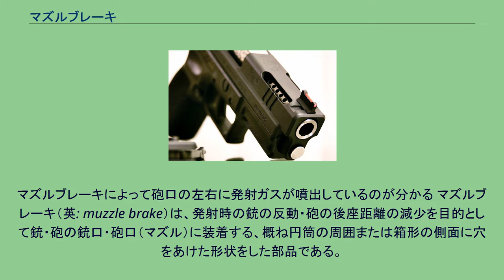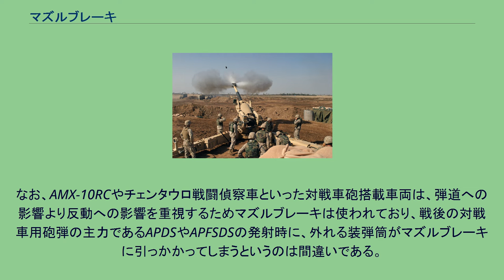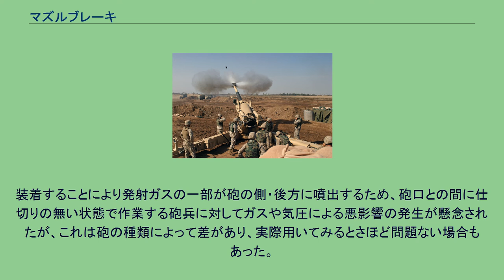マズルブレーキ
大砲の部品・構造
M198 155mm榴弾砲の発射時の様子。
マズルブレーキによって砲口の左右に発射ガスが噴出しているのが分かる マズルブレーキ（英: muzzle brake）は、発射時の銃の反動・砲の後座距離の減少を目的として銃・砲の銃口・砲口（マズル）に装着する、概ね円筒の周囲または箱形の側面に穴をあけた形状をした部品である。
日本語では「銃口制退器」または「砲口制退器」という。
競技用拳銃などに装備されるマズルブレーキは「コンペンセイター」とも呼ばれる。
マズルブレーキと同様に銃身先端に装着するものにフラッシュハイダー、フラッシュサプレッサーがあるが、これは発射炎の制御を行うもので、マズルブレーキとは目的と効果が異なる。
ただし、現代の小火器においてはマズルブレーキとフラッシュサプレッサーの機能を兼用した設計のものが多い。
XD-40 V-10。
切り抜いたスライドから見える銃身部分にマグナポートタイプのマズルブレーキが存在する イスラエル軍がかつて使用した戦車M51 スーパーシャーマン。
主砲の反動を抑えるために巨大なマズルブレーキを装備していた 本部品を装着することで、発射時の銃の反動・砲の後座距離を減少させる働きがある。
かつては比較的大口径の火器や機関銃に装着されることが多かったが、第二次世界大戦以降、歩兵の持つ小銃や一部の民間向けの拳銃にも装着されるようになった。
これは、大戦後歩兵の小銃に全自動発射機能が付加されることが多くなったため連射時の反動のコントロールが重視されるようになったのが原因である。
マズルブレーキを装着して発砲した場合、銃・砲口から弾丸が飛び出したのちに噴出する装薬の燃焼ガスがこれに当たることで、銃・砲全体を一瞬前に引っ張る状態となり、また、側面の孔から噴出ガスを逃がすことで後方への反作用を減少させ、射撃手や砲架が受ける反動をある程度相殺・抑制する。
これは、マズルブレーキ内部のしきりの数、弾丸が通過する孔の径、ガスを逃がす穴の位置や数により、噴出する量や方向を調整、跳ね上がりや連射時の偏向を抑制する効果も持つ。
競技用拳銃などで使用される、銃口の跳ね上がり防止に重点を置いたマズルブレーキは「コンペンセイター」と呼ばれ、上方向へ指向的に発射ガスを逃がすことで銃の跳ね上がりを抑え、素早い再照準や精度の高い連射が可能となる効果を持つ。
銃口へ装着するものの他、銃身上部に直接穴やスリットを設けたものがあり、この形状のコンペンセイターは最初に商品化した会社の名称からマグナポートとも通称される。
競技用拳銃のように後加工で装備する以外にも、S&W社のM500などのマグナム弾を使用する拳銃や、逆に小型で射撃時の制御が難しい拳銃では、反動や銃口の跳ね上がり抑制のためマズルブレーキが標準で装備されている例も多い。
狩猟用ライフルなどの強力な弾丸を使用する銃では、銃身上部にのみ穴を空けると銃口が跳ね上がらずに反動が射手に直接作用する事で脱臼などの怪我をする場合がある。
そのため、銃口の跳ね上がりを防止する効果を低減させ、全周方向へ穴を開けたマズルブレーキを装備する例もある。
また、サウンドサプレッサーも、内部構造はマズルブレーキと同様に発射ガスを拡散・減圧するため、発射音を軽減すると同時に副次的に反動も抑制する効果がある。
軍用としては、大口径化が進んだ第二次大戦中盤以降の戦車砲や野砲に装着されることが多かったが、前者の場合弾道に悪影響をおよぼすために戦後は次第に装備されなくなり、代わって油圧で反動を吸収する駐退機の改良により反動や後退量を抑えている。
一方榴弾砲においては、もともとはマズルブレーキを付けない場合が多かったが、第二次世界大戦後の榴弾砲は射程延伸のために長砲身化と高初速化が進んだため、反動を抑えるためにマズルブレーキを装着するものが増えた。
また、物理的な問題ではなく、第二次大戦で当初マズルブレーキを使用していなかったアメリカ軍戦車が、新型の戦車砲で装着するようになった際に、これを多用していたドイツ軍戦車と誤認されるのを恐れて取り外した例もある。
なお、AMX-10RCやチェンタウロ戦闘偵察車といった対戦車砲搭載車両は、弾道への影響より反動への影響を重視するためマズルブレーキは使われており、戦後の対戦車用砲弾の主力であるAPDSやAPFSDSの発射時に、外れる装弾筒がマズルブレーキに引っかかってしまうというのは間違いである。
装着することにより発射ガスの一部が砲の側・後方に噴出するため、...